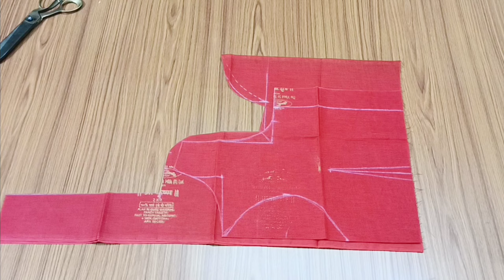long length rajisthani pattern blouse//Princess cut long blouse cutting and stitching 🥰